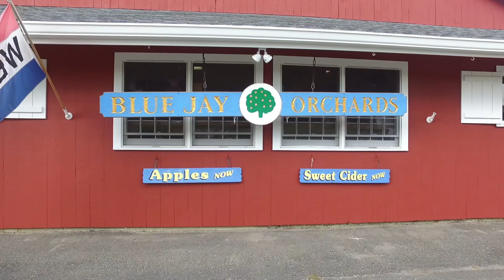Blue Jay Orchards Fall Drone footage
Drone fly over during the fall